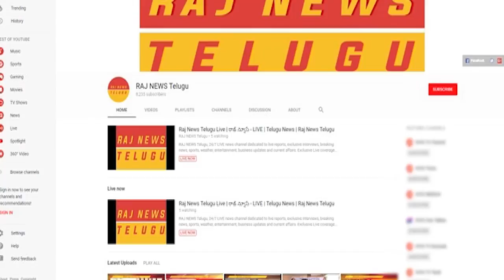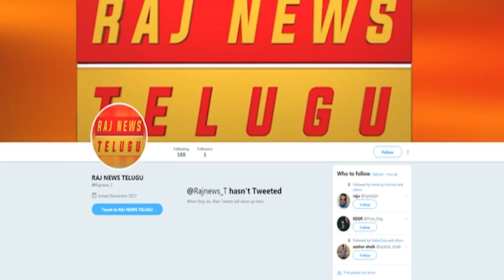Konijeti Rosaiah Launched Butterflies Movie First Look | Tollywood News | Raj News Telugu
Casting: Jyotsna Sharma, Harshini, Meghana Rami, Roja Bharathi
Production: Bhimavaram Talkies